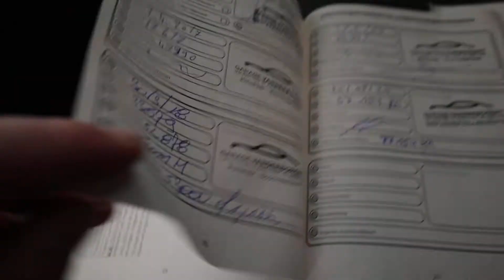Cmax benzine top conditie